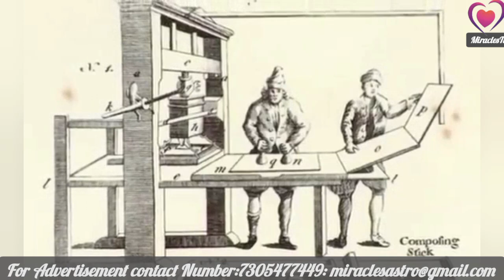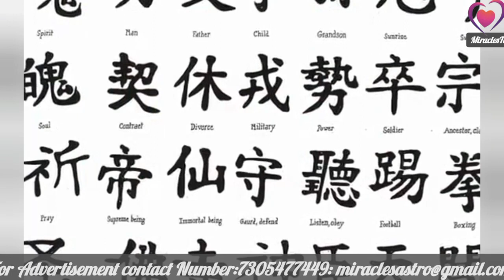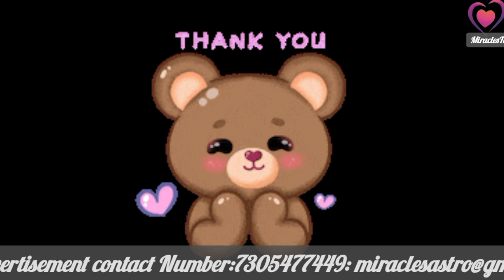Unknown Facts of Mystery Country | மர்ம தேசத்தின் தெரியாத தகவல்கள்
Unknown Facts of Mystery Country.மர்ம தேசத்தின் தெரியாத தகவல்கள்.Interesting facts of China has explained in this video in Tamil by Miracles TV

Created and edited by Aishwarya